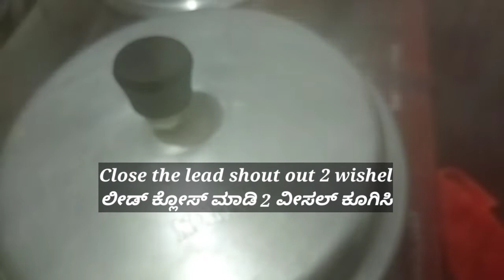ತೊಗರಿ ಕಾಳು ಮತ್ತು ಕುಂಬಳ ಕಾಯಿ ಹುಳಿ/ಕಾಳು ಸಾರು/ಕುಂಬಳ ಕಾಯಿ ಹುಳಿ/ಹಸಿಕಾಳು ಹುಳಿ/ಹಳ್ಳಿ style shambar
togarikalu huli recipe, togarikalu huli sambar, togarikalu huli saaru recipe, togarikalu huli sambar in kannada, togarikalu huli saaru kumbala kayi huli ಹಸಿ ಕಾಳು ಹುಳಿ ಕಾಳು ಸಾರು ಹಳ್ಳಿ style shambar